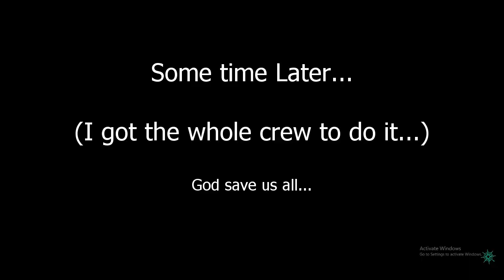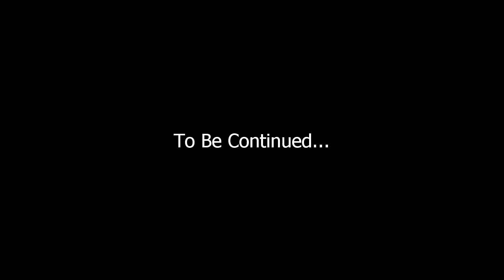Hell's Aunties (Sea of Thieves)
Made a Monty Python reference in Sea of thieves... kind of got out of hand.